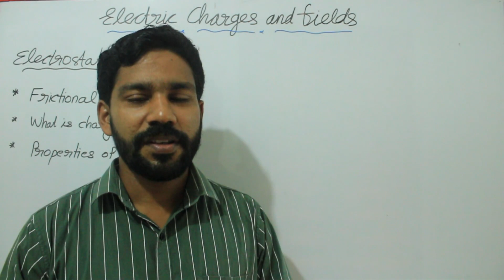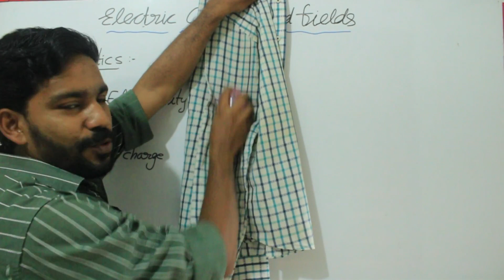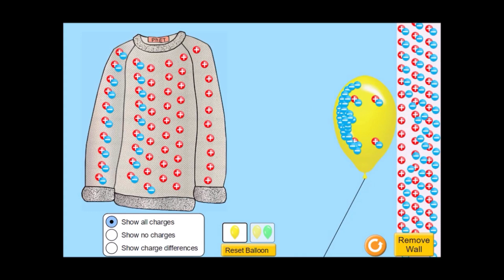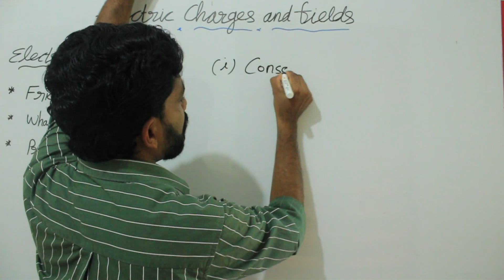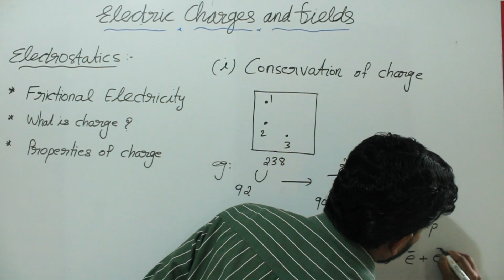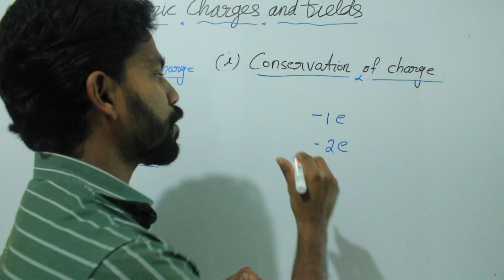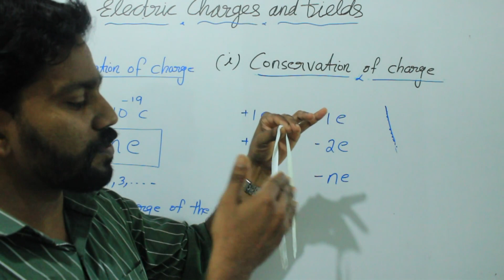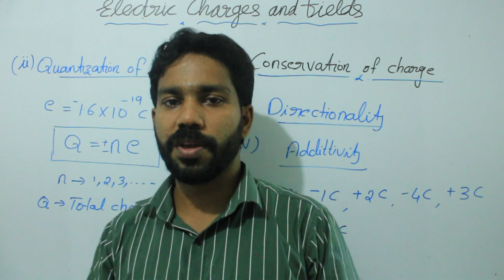FMHSS Koombara Plus Two Physics - Electrostatics : part 1 By Mohammed Subin PS